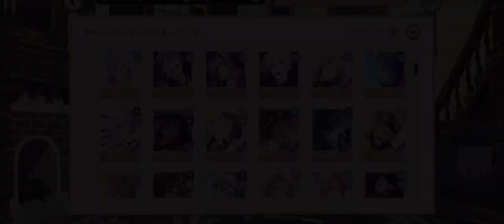『ツイステ：第１３回NRC統一試験（１８）』メンツ強くて草【ツイステッドワンダーランド/Twistedwonderland】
Subscribetomychannel‼︎

嬉しいです(❁´◡`❁)

コメント固定出来ません(m´・ω・｀)m ｺﾞﾒﾝ…

×NG×

---SNS---

（Amazon）

--スパチャ--

PS5
MHWIB　原神